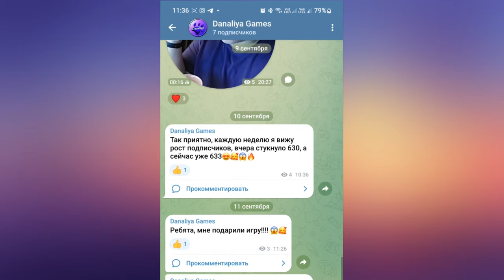RP SSO| Поездка на ранчо, новые масти, покупка??? |Stars Stable Online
Новых лошадей привезли на Ранчо Старшайна, уедем ли мы без покупки или всё же...?